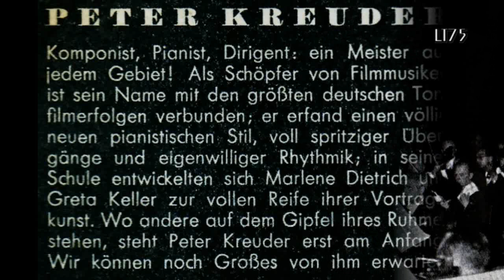Tanz-Sinfonie-Orchester Peter Kreuder - Flores de los Andes ("Tango Argentino")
* Please activate the HD function before watching the video or watch it with a larger type player in 480p to avoid serious sound distortion (as YT has reduced sound quality and does not activate HD playback automatically).

This is a very different side of the "Tanz-Sinfonie-Orchester". On this 1939 they perform a wonderfully atmospheric Argentinian tango calles "Flores de los Andes" (Flowers from the Andes)...

The video features a picture of Peter Kreuder directing an orchestra during the orchestration of a movie and some Telefunken publicity as well as flowers...unfortunately not from the Andes...

About the record :

Telefunken A  2877  / mx. 23 812

This record is in quite good condition.

Equipment used:

Turntable : Stanton T90
Stylus : Ortophon OM78
Terratec Phono Preamp